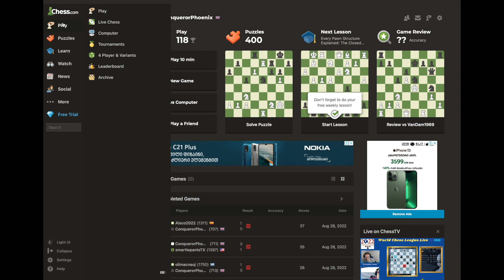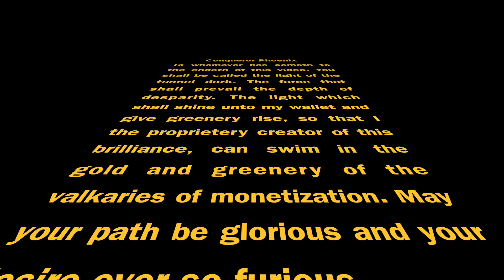Crazy Tournament Disaster Season 1 Part 6 | Chess